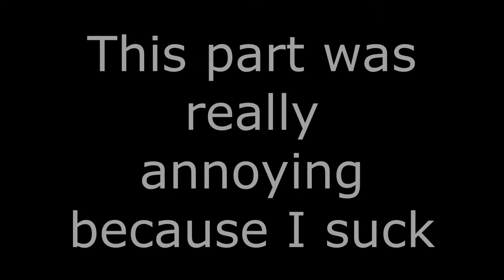River City Girls Part2 | The Dark Arts? Ok...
yea Dark Arts...